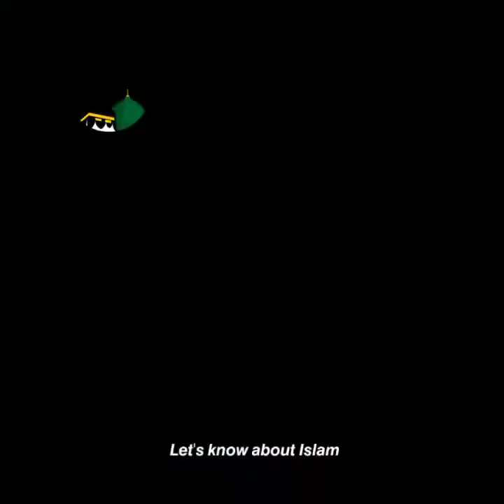কীভাবে একজন নাস্তিককে বোঝাবো যে একজন সৃষ্টিকর্তা (আল্লাহ্) আছে ? ডক্টর জাকির নায়েক।